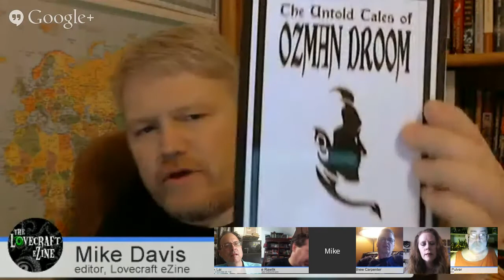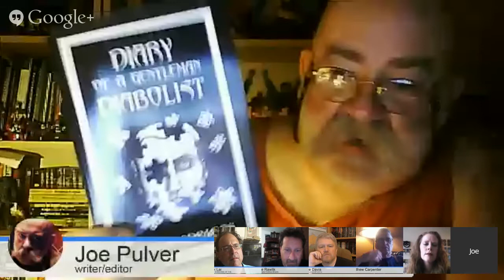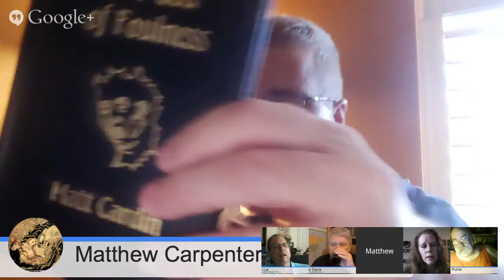Lovecraft eZine Sunday Show - July 27, 2014